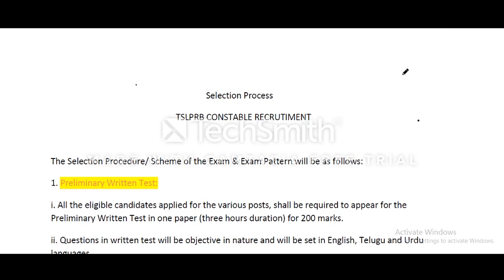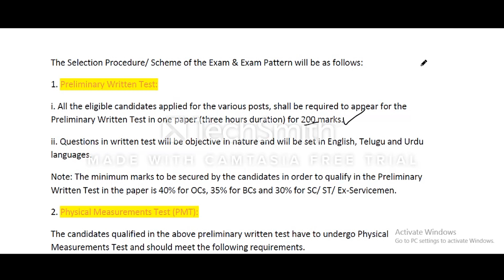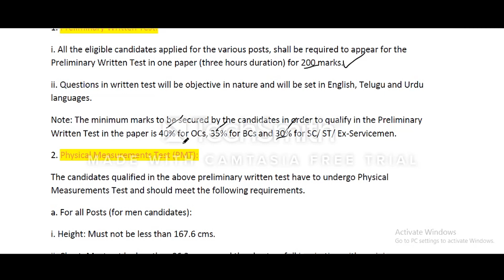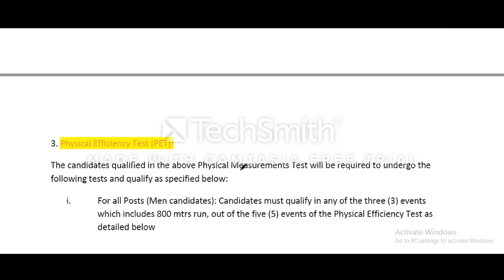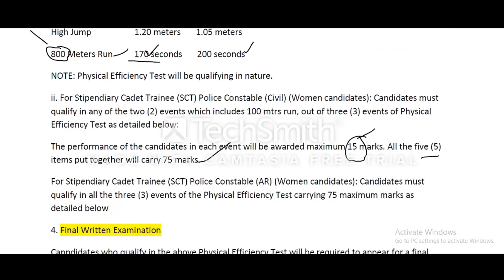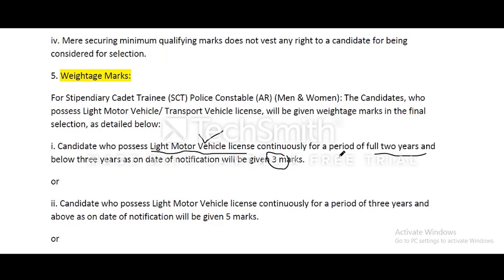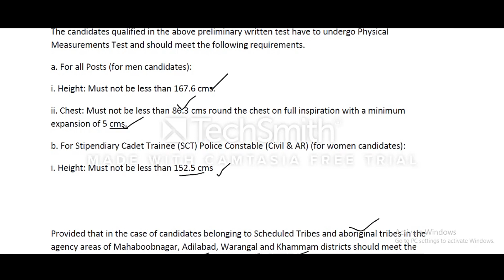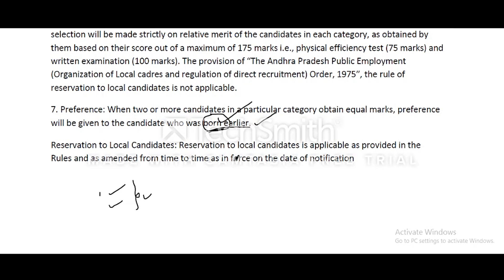TSLPRB Police constable recruitment-2018 process & preparation tips in telugu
Telangana police job notification details

తెలంగాణ రాష్ట్రంలో కొత్తగా 14,400 పోలీసు కానిస్టేబుల్ ఉద్యోగాల భర్తీకి ప్రభుత్వం అనుమతి ఇచ్చింది. తెలంగాణ సివిల్ కానిస్టేబుల్  పోస్టుల భర్తీకి అనుమతిస్తూ ఉత్తర్వులు జారీ అయ్యాయి